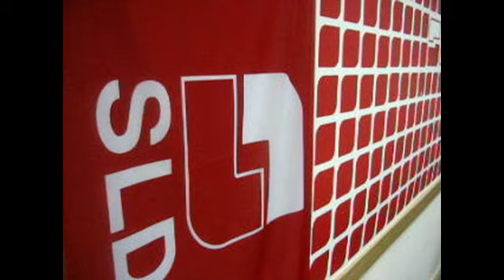Wieczór wyborczy w sztabie Andrzeja Pałuckiego